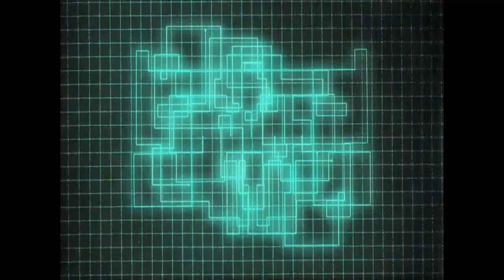CALLEJON - Videodrom (OFFICIAL TRAILER)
Official Trailer for the CALLEJON album "Videodrom"

iTUNES (EUROPE)